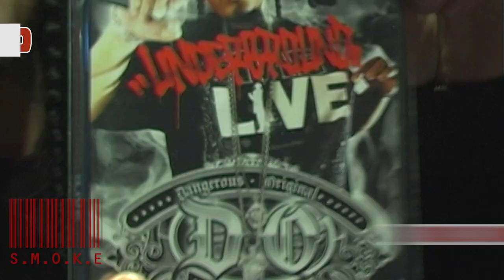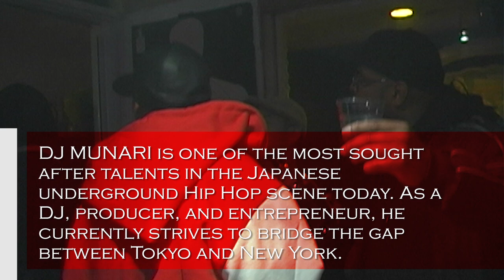Kool G.Rap @ N.F.A.C Studio's Rah Black S.M.O.K.E SESSIONS LEGENDS EDITIONS PT.2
Shot by Jazz Richardson & edited by Kareem Reemo The Visionary Kinard for Flow Vision Media.This is a Exculsive Kool G.Rap in studio FEAT. japanesse rap artist Gekokujo, d.j. Munari & super producer Domingo Beats.LIKE COMMENT SHARE SUBSCRIBE!